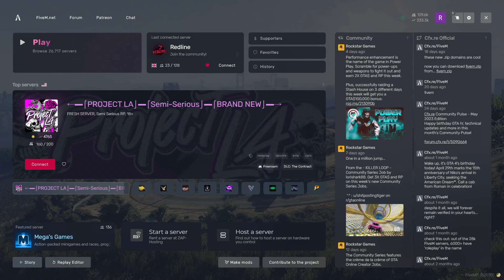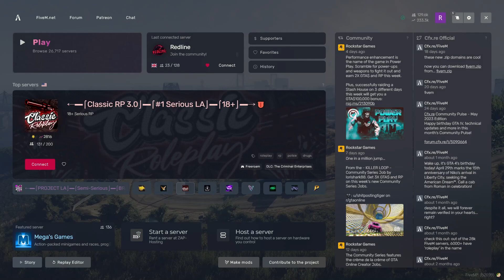you don't have to donate if you don't want to, but it is greatly appreciated!